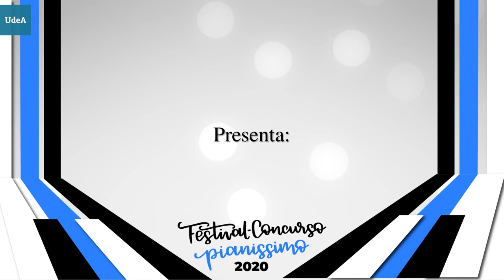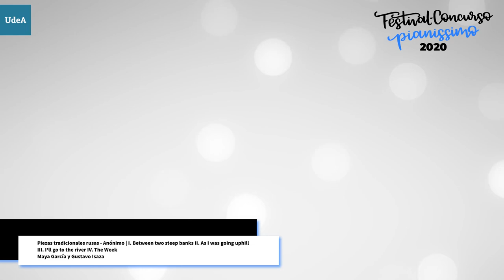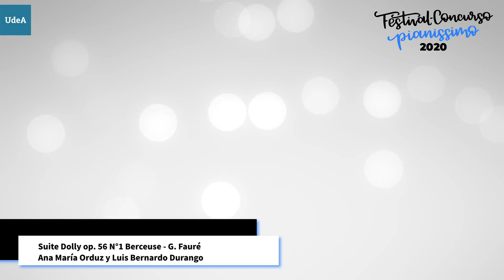Festival Pianissimo 2020 - Concierto de apertura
Concierto inaugural del Festival Pianissimo 2020

Pianistas:
Ana María Orduz, Gustavo Isaza, Olga López, Andrés Gómez, Consuelo Mejía, Diego Arango, Joao Paulo Casarotti, Pablo Rojas, Jorge Gómez, Carlos Eduardo Betancur, Andrés Escobar, Luis Bernardo, Maya García, Jéssica Alarcón, Natalia Ramírez, Natalia Barrientos, Daniela Ocampo, Daniel Vega, Jose Luis Correa y Aurelys Hernández.

Disfruta en casa

Pianissimo
Universidad de Antioquia
Yamaha Musical

0:00 Inicio

0:48 Palabras de bienvenida Ana María Orduz
2:49 Palabras de bienbenia Diego Gómez

6:20 Danza Húngara no. 5 - J. Brahms
Diego Arango - Daniela Ocampo

8:42 Vals - S. Arboleda
Natalia Ramírez

10:49 Piezas tradicionales Rusas - Anonimo
     I. Between two steep banks
    II. As i was going uphill
   III. I'll go to the river
   Iv. The week
Maya Gacía - Gustavo Isaza

14:09 Lejano Azul - L. A. Calvo
Andrés Escobar

18:55 Peer Gynt Suite no. 1 Morning mood - E. Grieg
Carlos Betancur - Jessica Alarcón

22:57 Impromptu de Scriabin - Estudio de Moszkowski
Jose Luis Correa

28:59 Cuyana Op. 6 no. 1 - A. Ginastera
Jorge Gómez

32:45 Tango Suite Astral II. Desolación - D. Vega.
Daniel Vega

36:03 Suite Breve I. Allegro 2. Lento 3. Vivo - L. C. Figeeroa
Consuelo Mejía Sola

39:40 Mañanita Caraqueña - E. Castellanos
Olga López

42:17 Seis por derecho - A. Lauro
Aurelys Henao

45:44 Nocturno - L. C. Figueroa
Andrés Gómez

48:24 Confidencias - E. Nazareth
Joao Pualo Casarotti - Jessica Alarcón

53:42 Sonata no. 1 Op. 22 IV. Ruvido ed ostinato - A. Ginastera
Pablo Rojas

56:43 Suite Dolly Op. 56 no.1 Berceuse - G. Fauré
Ana María Orduz - Luis Bernardo Durango

58:32 Cierre